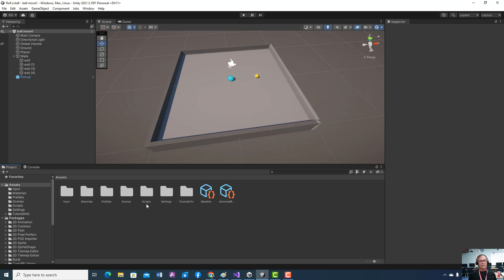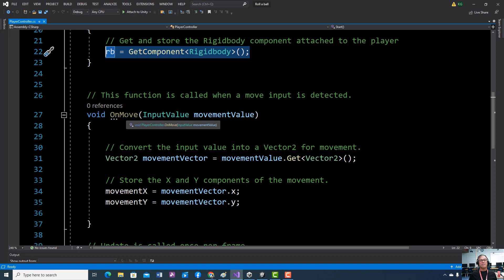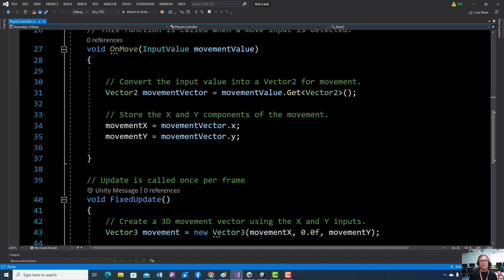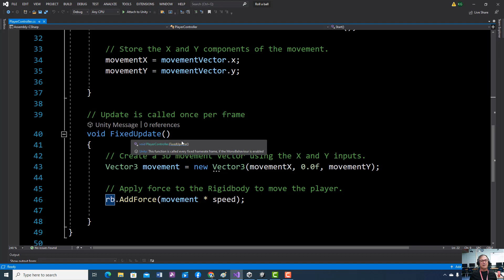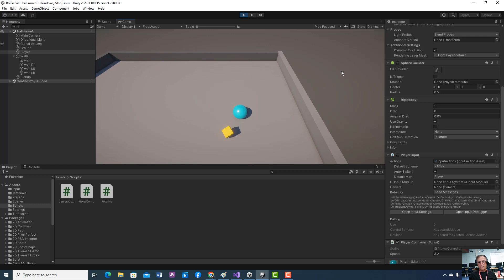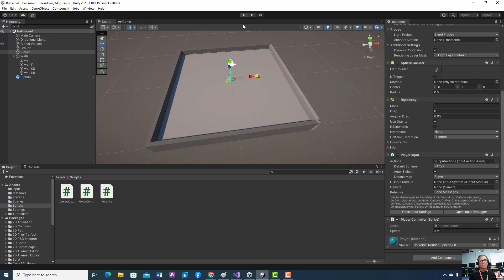Build a Roll a ball game in Unity lesson 2